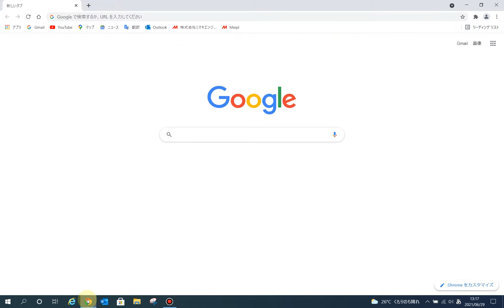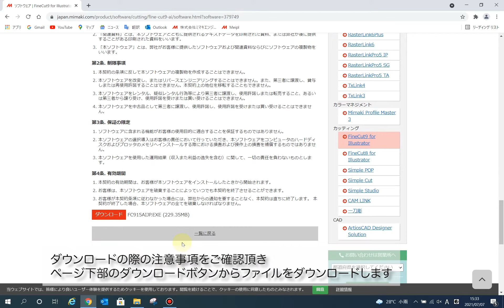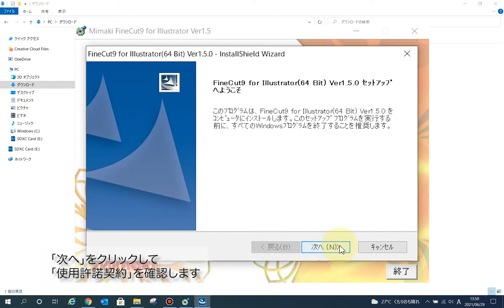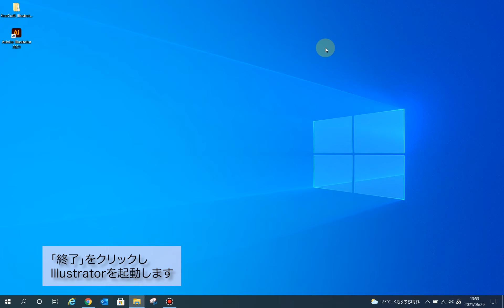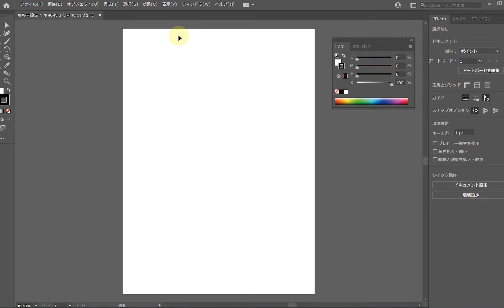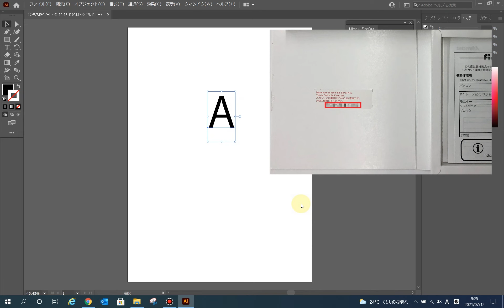Mimaki FineCut9 for Illustrator インストール方法（Windows編）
■ About Mimaki...